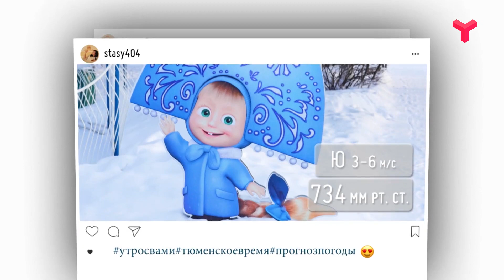ЯСЕН ДЕНЬ - «Утро с Вами» 22.01.2020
22.01.20 В Тюмени снова потеплеет. Прогноз погоды на среду от Анастасии Щербаковой